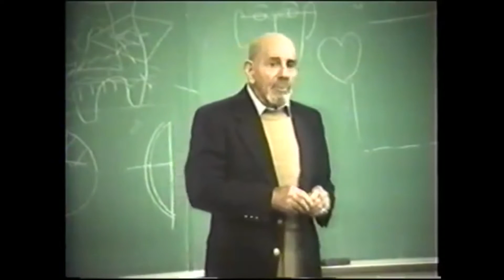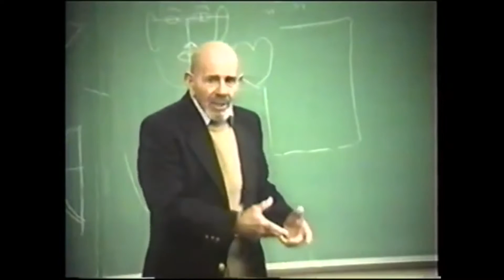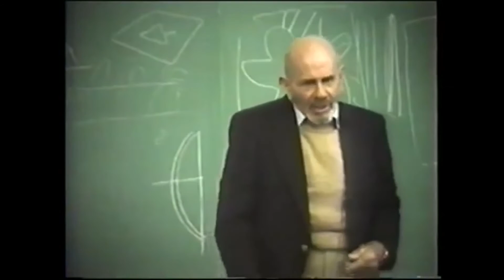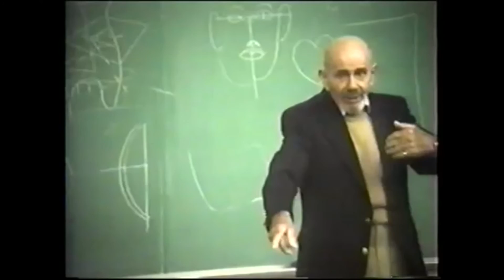Question 5: How do you explain our behavior? (Nature vs Nurture)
Jacque Fresco explains how environment plays a role in human behavior. Most of this compilation is taken from a 1999 lecture at Nichols College.